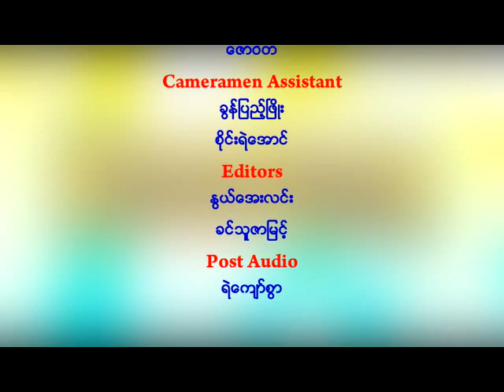Market_Data_Flowers_veg_bak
Market Data